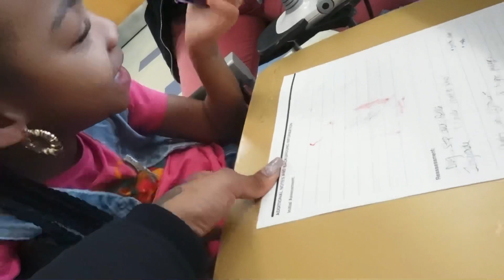SURGERY UPDATE |second day in Pennsylvania Philadelphia￼